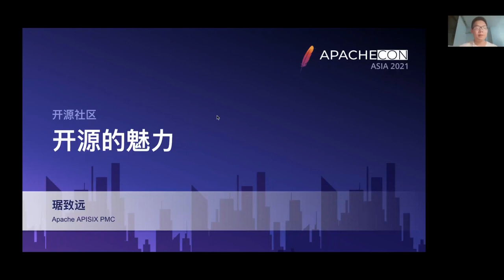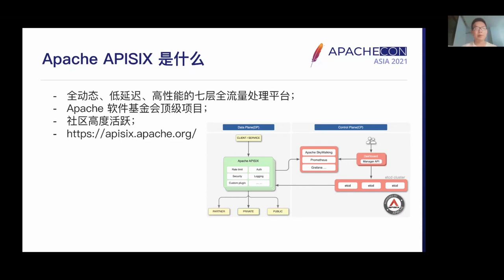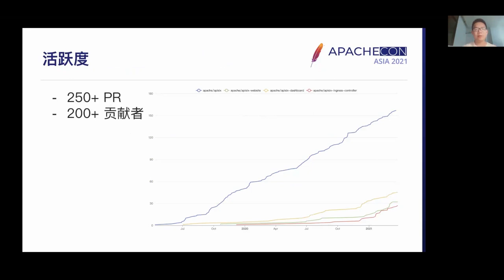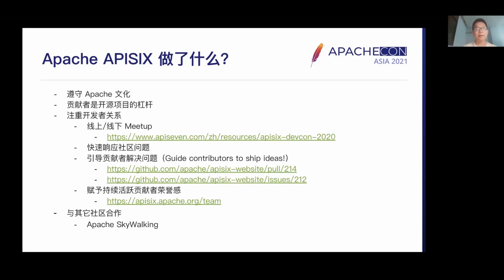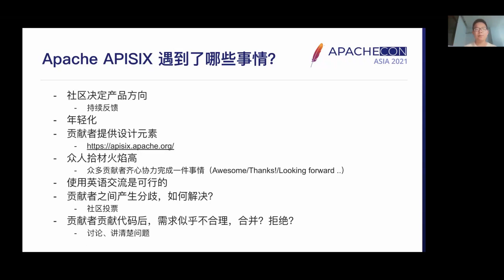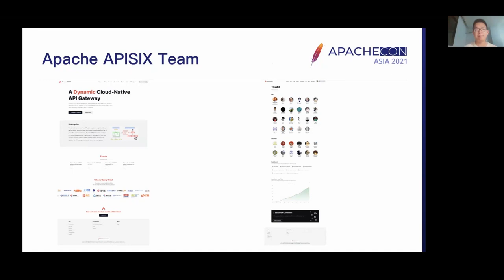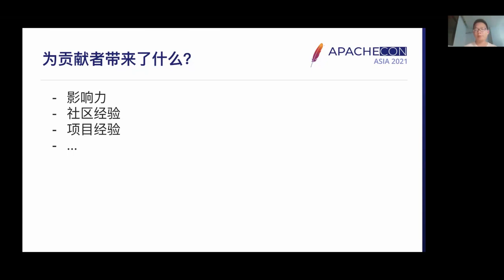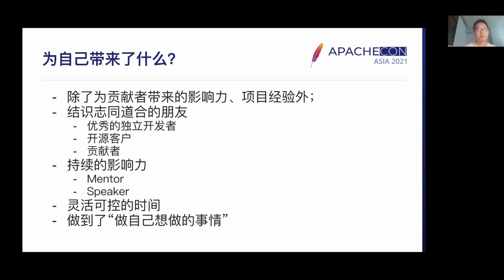The beauty of open source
The Apache Software Foundation’s top project, Apache APISIX, and its sub-projects, have merged 250+ PRs in the last 30 days and the trend of contributors is very positive. In addition to this, the quality of the mailing list, the active QQ group and GitHub are attracting a lot of community interest. As the Apache APISIX PMC, what are some of the things that Apache APISIX has done to catalyse an active community from my perspective?

Speakers:
Zhiyuan Ju: Zhiyuan Ju, from api7.ai, is an active member of the Apache APISIX PMC, and maintains the project and community ecosystem. In addition to that, he is also a core organizer of freeCodeCamp China, guiding more people to learn about web projects.